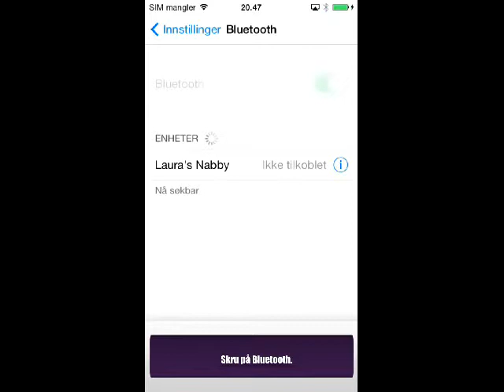Apple Kommunikasjonsfeil - Nabby (Norsk)